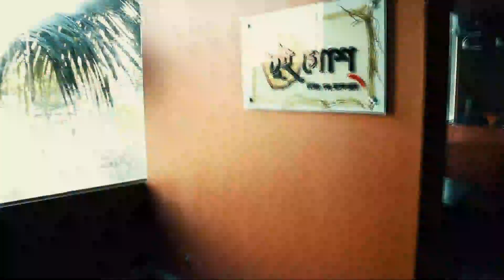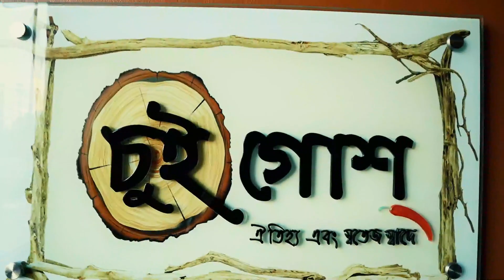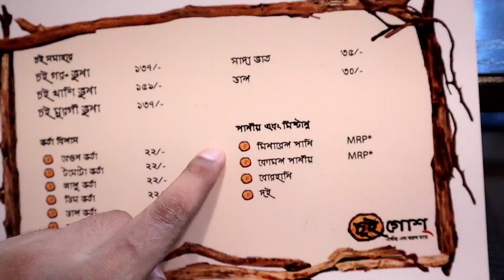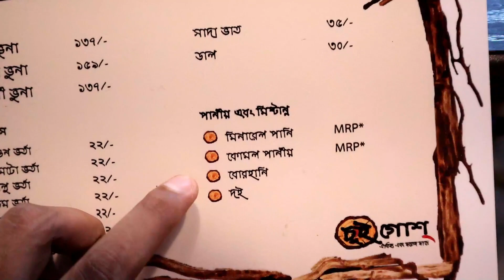ঐতিহ্যবাহী ও সুস্বাদু দেশীয় বাংলা খাবার | চুই গোশ || Nayem Rock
Couple of weeks ago I was planning to visit and experience Choi Goru Vhuna and Choi Khashi Vhuna in Chui Gosh Restaurant, Mirpur-1, Dhaka, Bangladesh. There you will get different types of Choi items and vorta. But according to my own experience, Choi Goru Vhuna and Choi Khashi Vhuna was awesome in taste.

*Please avoid bad comments (Using Bad Language) bcoz other viewers will understand that what family you belong to.

About "Nayem Rock": a Lifestyle vlogger, Motovlogger from Dhaka, Bangladesh. I ride 2014 Keeway 100 RKS v.2.